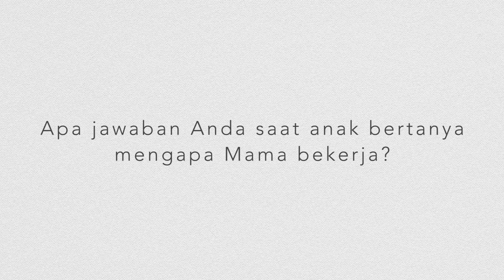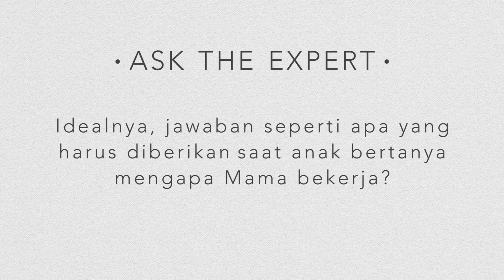Kenapa, Sih, Mama Kerja?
Bingung mau menjawab seperti apa? Atau malah menanggap remeh pertanyaan ini sehingga menjawab dengan asal - asalan? Daripada keliru dan 'berbuntut' panjang coba cek, jawaban dari Vera Itabiliana Hadiwidjojo, selaku Psikolog Anak.